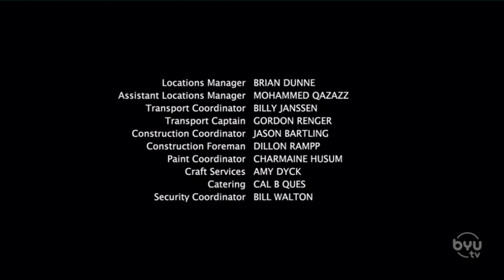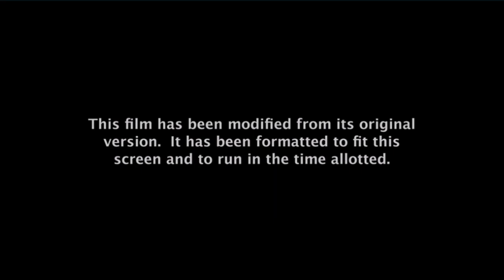Opening to How To Train Your Dragon on BYU TV (4/2/21)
The Preceding program was Heartland.
I meant to upload this an hour ago, but I got a little tied up doing something else.